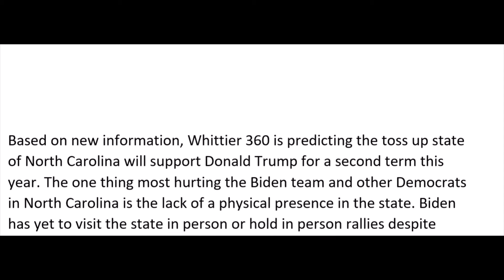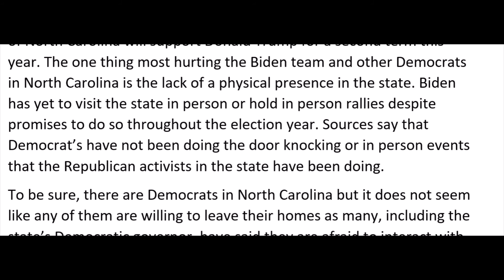Whittier 360 predicts North Carolina will support Trump in 2020 sept 8 2020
Whittier 360 is predicting that North Carolina will support Donald Trump for a second term this year.